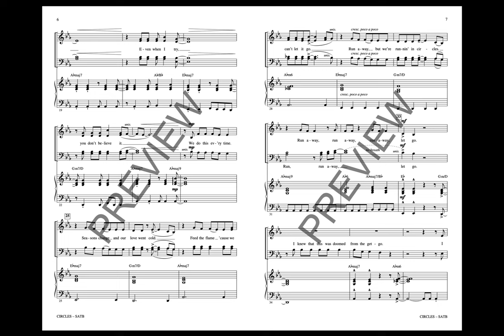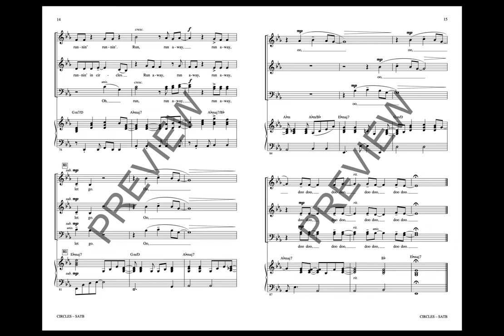Circles (SATB Choir) - Arranged by Jack Zaino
Here is a moderate rock song with a message that resonates with young people. The arranger has really captured pop style in his vocal arrangements and your kids will love to rehearse it and love the way they sound when they perform it.